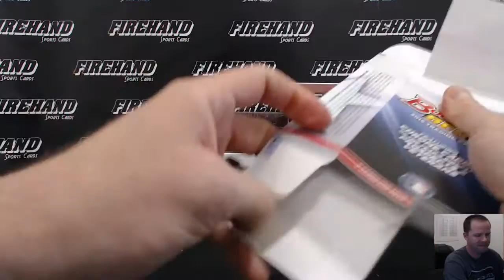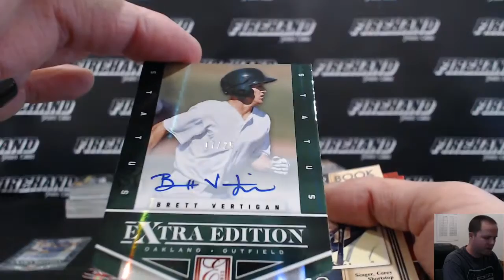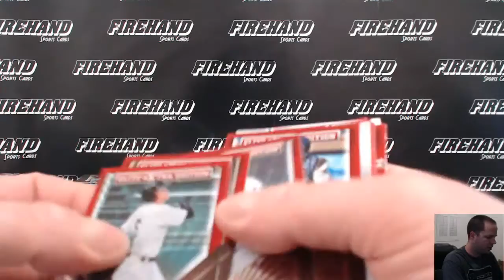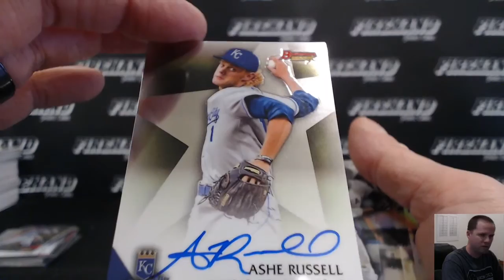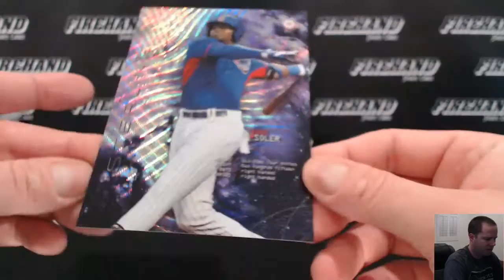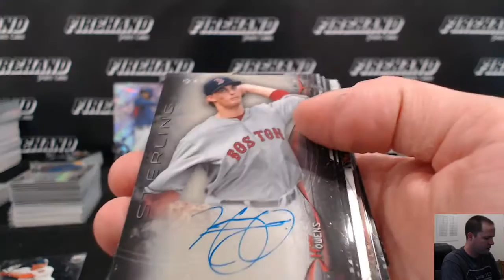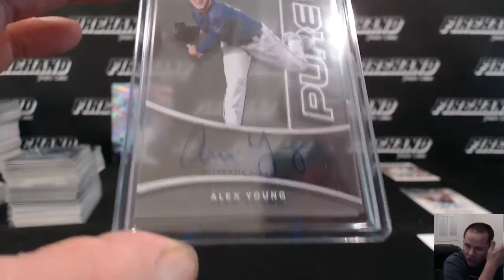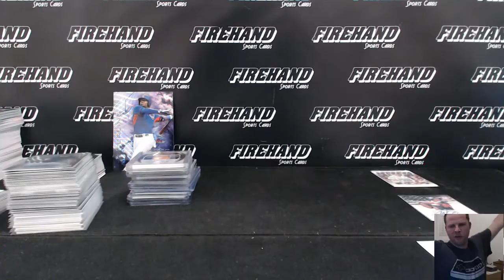Prospectus Hit Party 9 Box Baseball Mixer Break #2 ~ 3/11/16